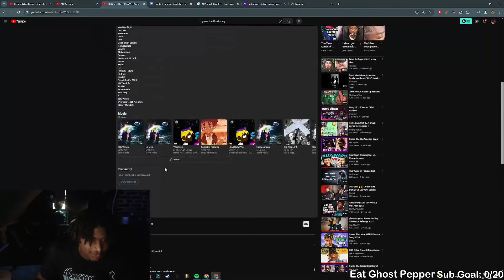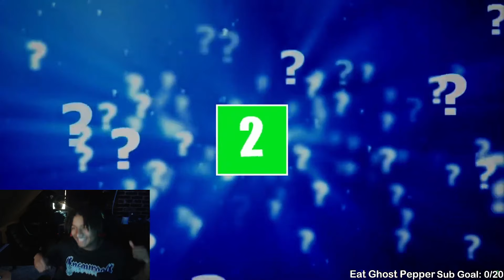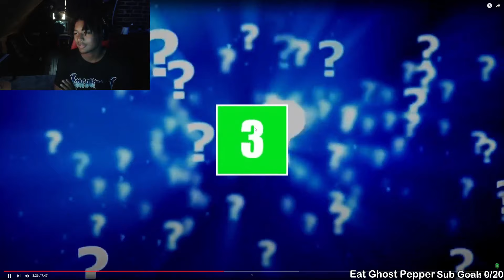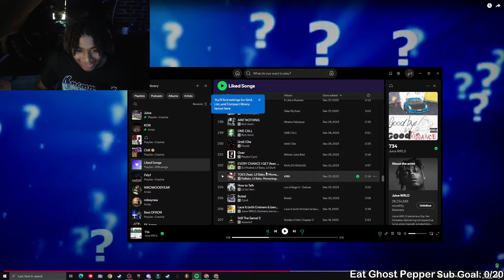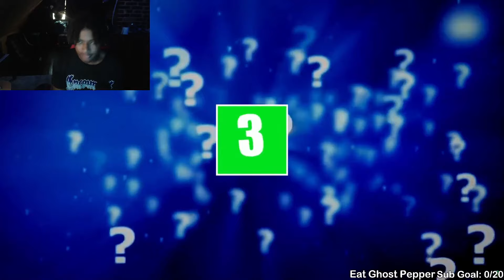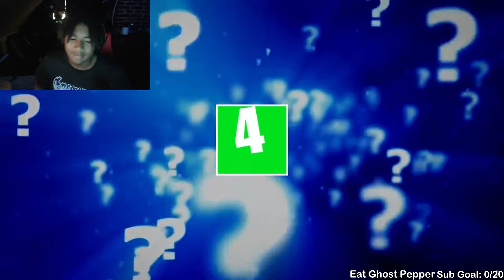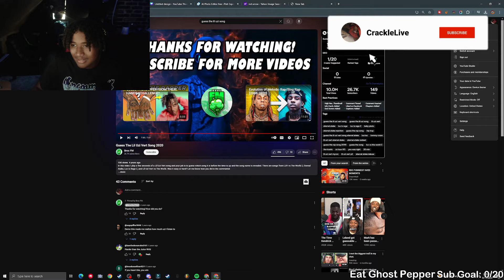How much of a Lil Uzi Vert Fan Are You?